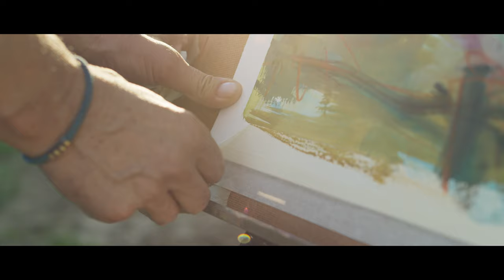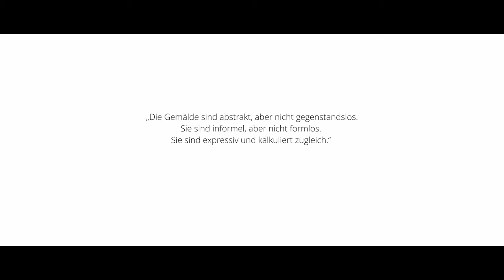Kerstin Grobler - Imagefilm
Kurz-Imagefilm über die Künstlerin Kerstin Grobler aus Düsseldorf.

1,5 Drehtage + Tonaufnahmen, Cut und Finish in ACES.
Gefilmt wurde mit einer Kombination aus BMPCC6K, BMPCC4K und auch mehreren Shots aus der Canon C200.